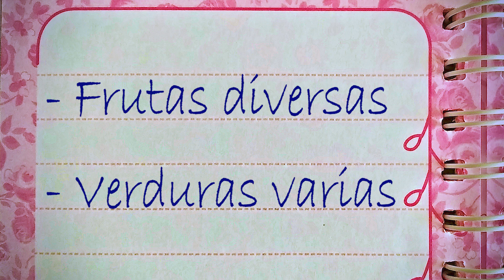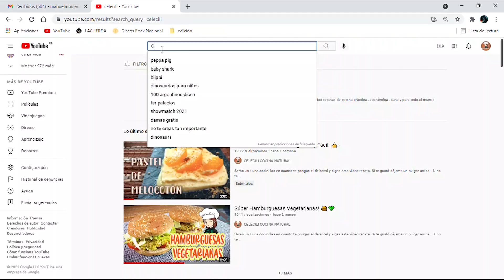Los Mejores HELADOS CASEROS - Muy sanos y ricos!!!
Serás un / una cocinillas en cuanto te pongas el delantal y sigas este vídeo receta.
Si te gustó déjame un pulgar arriba .
Si no te gustó evita con tu comentario negativo dejar huella , el aire de la calle es maravilloso para que te des una vuelta , ánimo sé  positivista !